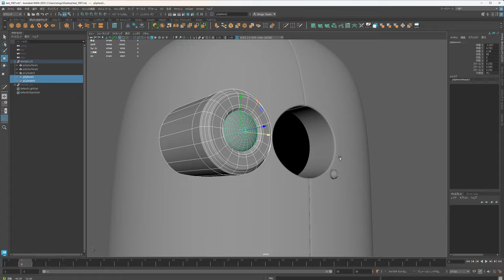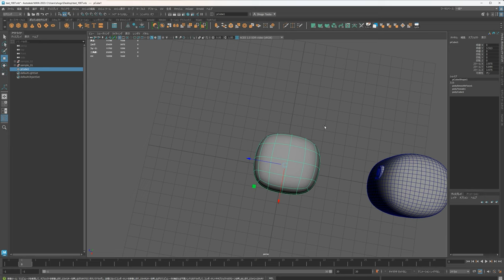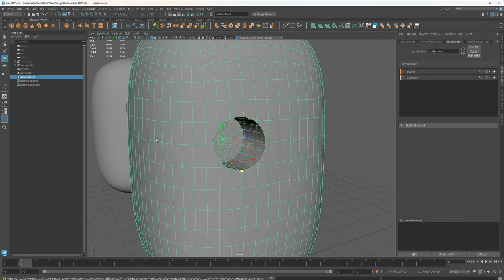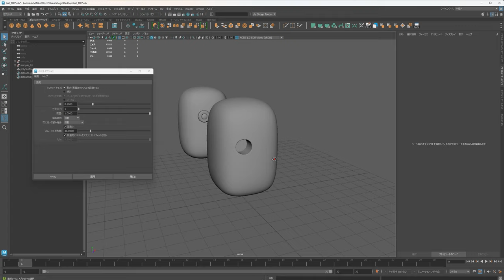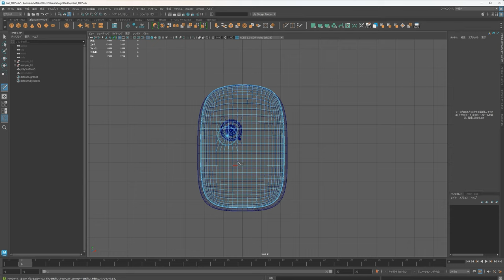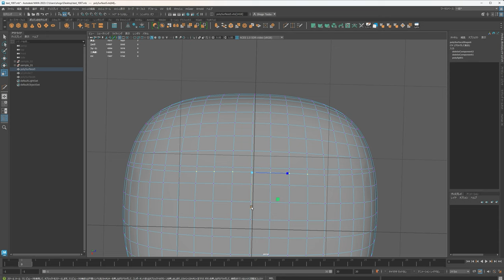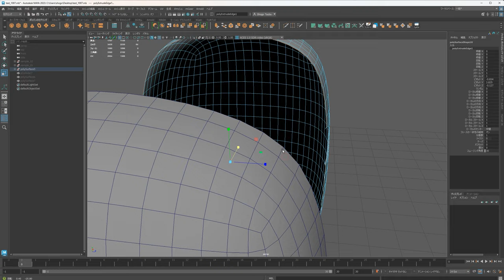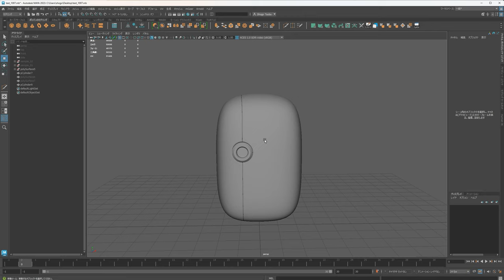【メカ #05】ブーリアン演算機能とパネルライン追加によるディテール付け